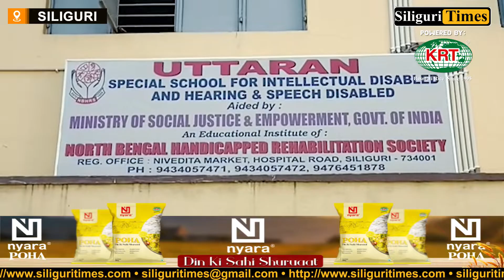MLA Shankar Ghosh assures to facilitate bus transportation for differently-abled students (Bangla)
Siliguri MLA Shankar Ghosh assures to facilitate buses for transportation convenience for differently-abled students (Bangla)